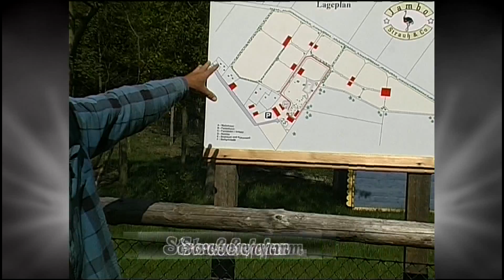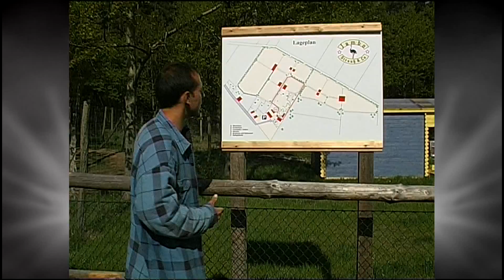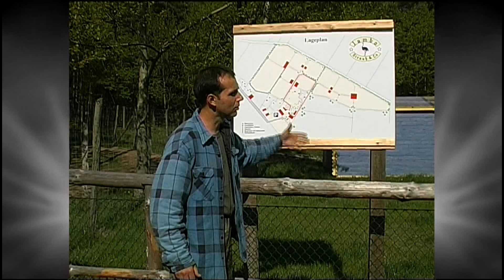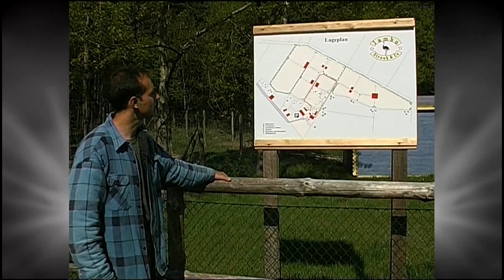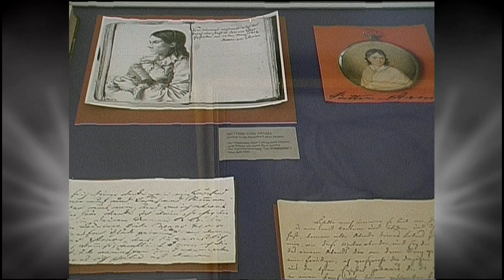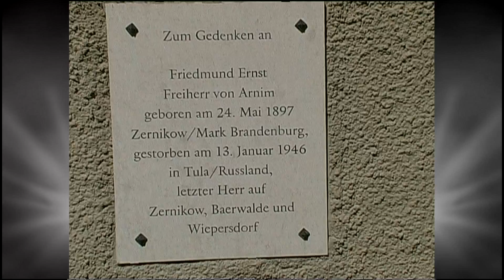RHV Ausflug nach Mersdorf Wahlsdorf Dahme und Wiepersdorf 2003